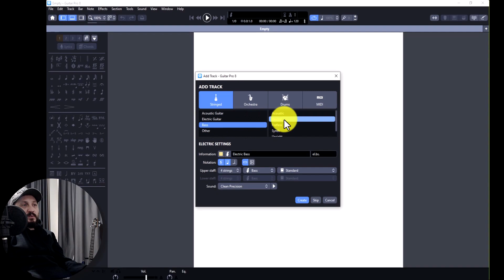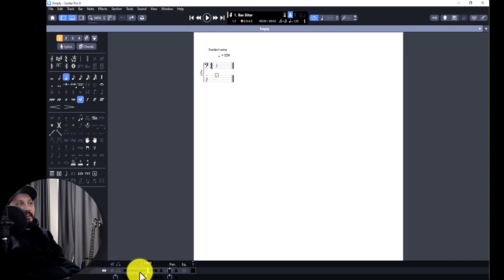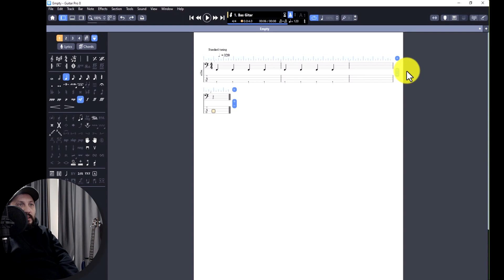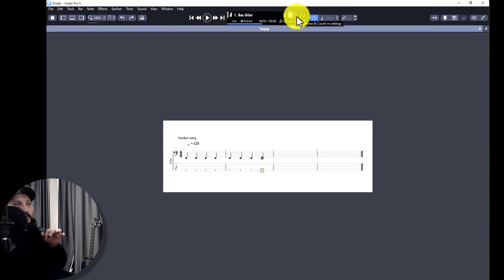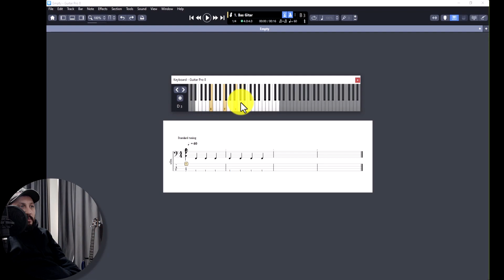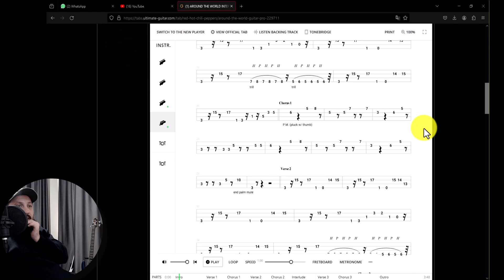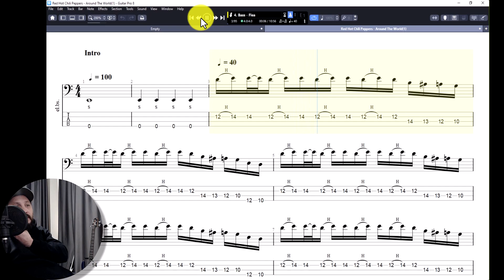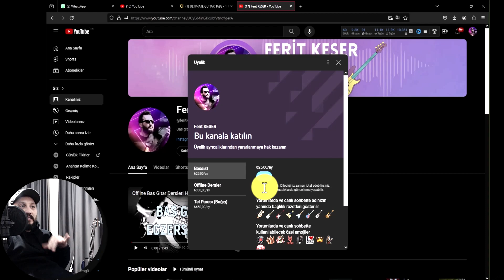Guitar Pro 8 Nasıl Kullanılır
Özel Derslerle ilgili bilgi almak için: Instagram: feritkeser

Albüm, single veya demolarınızda çalmamı istiyorsanız lütfen mesaj atınız.

Selam, ben Ferit Keser. Modern Müzik Akademisi Bas Gitar Bölümü Mezunuyum. Kanalımda bas gitar dersleri, parmak açma egzersizleri, bass cover ları, mod egzersizleri, gam egzersizleri, blues bass egzersizleri, funk bass egzersizleri, jazz bass (Walking Bass) egzersizleri, reggae bass egzersizleri ve bu stillerinden örnek backing track ler, play a long' lar ile zenginleştirilmiş içeriklerin olduğu eğitimlerimden oluşan videolar mevcuttur.